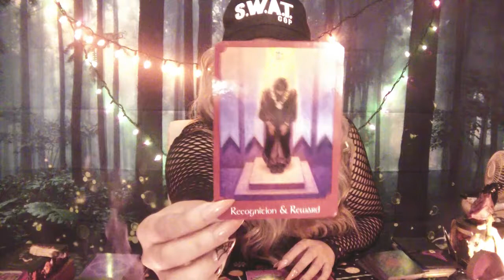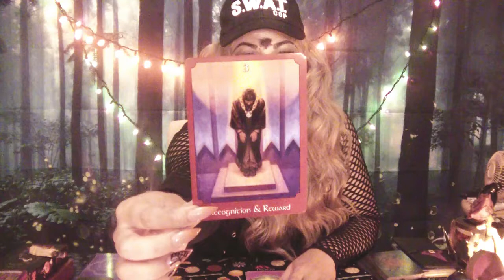👻🎃SAGITTARIUS👻🎃 Weekly October 8-14 Messages